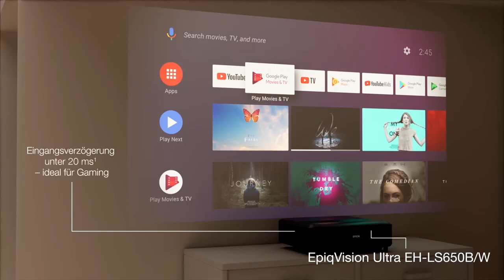Epson EF 11 Mini Laserprojektor Test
Hallo und herzlich willkommen zu unserem heutigen Test des Epson EF-11 Mini-Laserprojektors! Wenn du nach einem kompakten, aber leistungsstarken Projektor suchst, dann bleib dran, denn dieser kleine Kraftprotz hat es wirklich in sich.
Der Epson EF-11 Mini-Laserprojektor beeindruckt mit seinen 1.000 Lumen Helligkeit und einer maximalen Projektionsfläche von bis zu 150 Zoll. Diese Eigenschaften machen ihn ideal für Heimkino-Enthusiasten und Präsentationen gleichermaßen. Dank seiner Laserlichtquelle bietet er eine längere Lebensdauer und eine gleichbleibend hohe Bildqualität. Die Farben sind lebendig und die Kontraste scharf, was insbesondere bei Filmen und Spielen für ein immersives Erlebnis sorgt.
Ein besonders hervorzuhebendes Merkmal ist seine Tragbarkeit. Mit einem Gewicht von nur 1,2 kg und seiner kompakten Größe passt er problemlos in jede Tasche und kann überallhin mitgenommen werden. Auch die Einrichtung ist kinderleicht: Einfach anschließen und loslegen. Zudem bietet der EF-11 zahlreiche Anschlussmöglichkeiten, darunter HDMI und USB, um verschiedene Geräte zu verbinden.
Fassen wir zusammen: Der Epson EF-11 Mini-Laserprojektor ist ein vielseitiger und leistungsstarker Begleiter für Zuhause und unterwegs. Er punktet mit hervorragender Bildqualität, einfacher Handhabung und hoher Flexibilität. Einzig die Helligkeit könnte in sehr hellen Umgebungen etwas höher sein. Doch für den normalen Gebrauch und abgedunkelte Räume ist er mehr als ausreichend. Vielen Dank fürs Zuschauen und bis zum nächsten Mal!